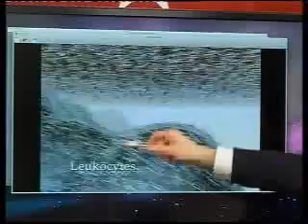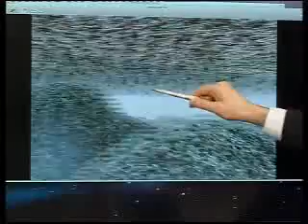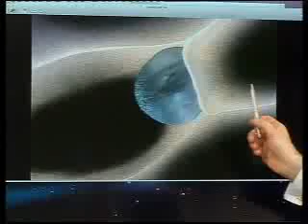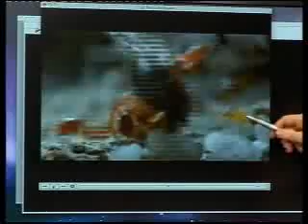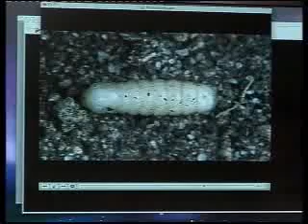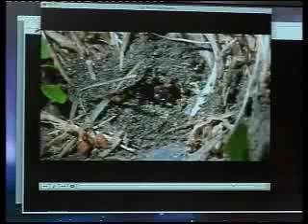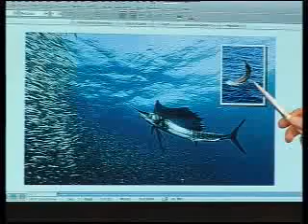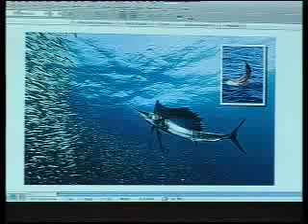SN. ADNAN OKTAR'IN KOCAELİ, KANAL 9 RÖPORTAJI (2009.10.30)